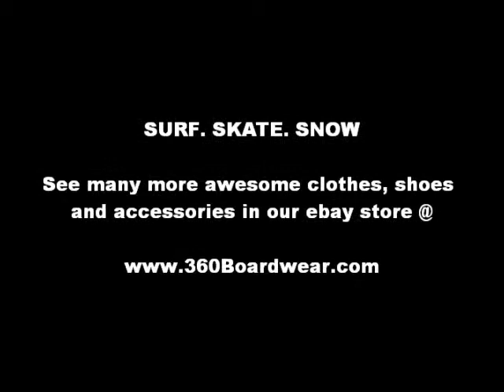Breed By Superdry Clothing @ 360Boardwear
Breed By Superdry Jacket Coat